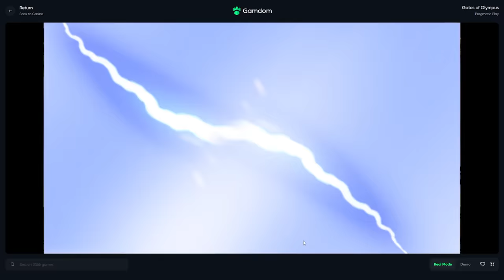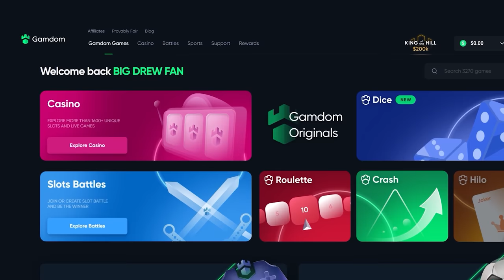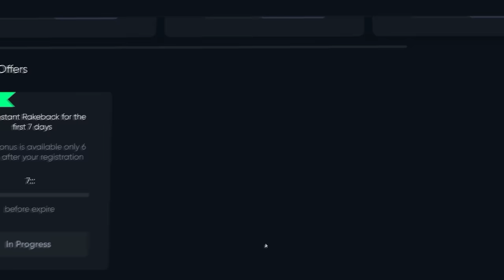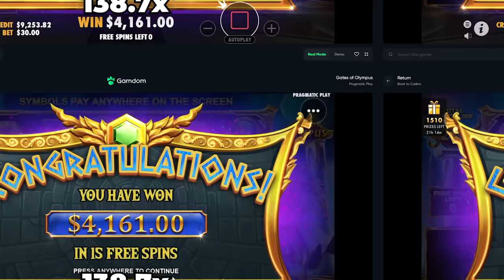I HIT 12 SYMBOLS on a $22,000 BONUS BUY on Gates of Olympus!!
We hit 12 Symbols on a $22,000 Bonus Buy on Gates of Olympus in todays video!!
But what was the multi??